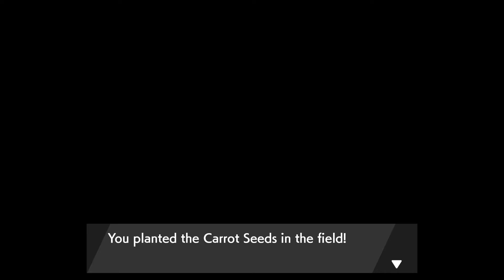Pokemon Sword Part 61 - Calyrex Dance - Illegal Umbrella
The adventure of Scottish Pokémon Trainer on her quest to find the sword and shield.